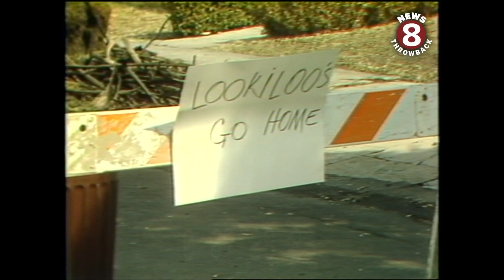San Diego community- Normal Heights fire aftermath 1985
Normal Heights residents sort through the rubble after a fire destroyed their San Diego neighborhood on June 30, 1985. 76 houses were destroyed and 57 were damaged. A once quiet street had turned into a tourist attraction as cars drove through checking out the devastation. Dave Cohen was there.